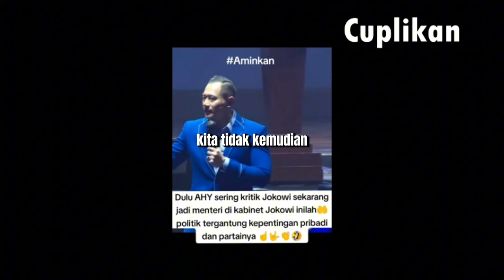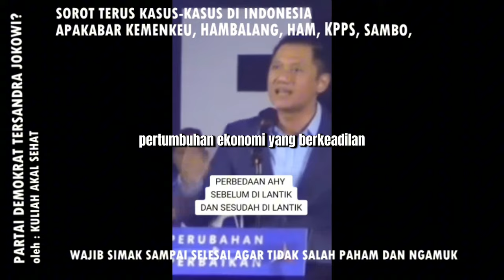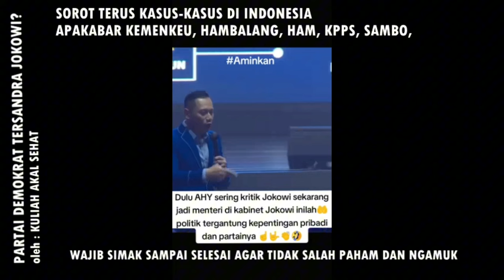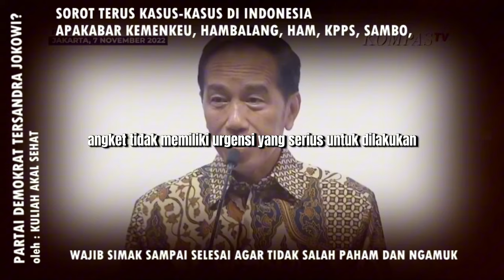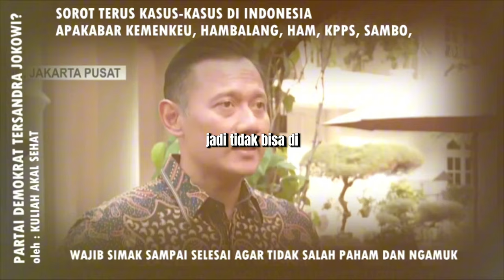LUAR BIASA!! AHY AKHIRNYA DIPAKSA BERKOMPROMI DENGAN MOELDOKO, JOKOWI KENDALIKAN DEMOKRAT!!?